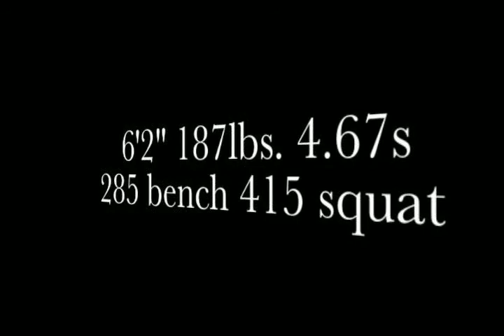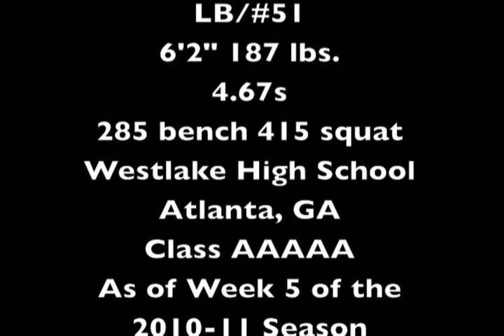Mid-Season Highlights of tyrell peters #51/LB Class of 2011 Westlake high school Atlanta, GA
Mid season highlights of westlake high school class of 2011 LB tyrell peters. 4.67s forty  6'2" 190 lbs. 415 squat 285 bench.